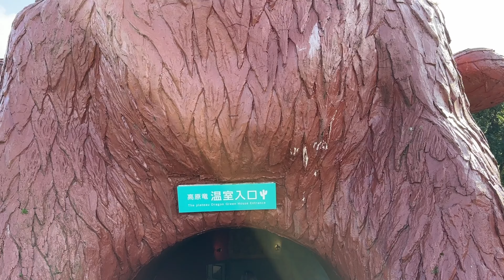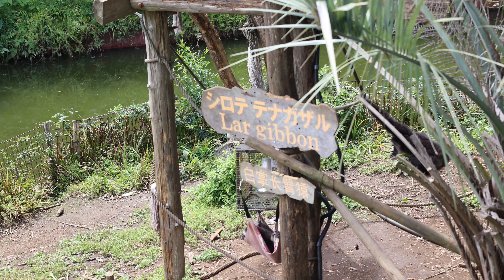【ワンコも大興奮】伊豆に来たら必ず訪れる伊豆シャボテン動物公園♪最高ぉーに楽しい動物園です～お泊りは東急ホテルハーヴェスト天城高原を利用しました (^O^)／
ＧＷの翌週、金曜日にお休みをいただき、伊豆に出かけてきました。
先週、軽井沢に行ったばかりで、2週連続のお泊まりですが、最近旅行に行ってなかったので、うっぷんが溜まっていて、ちょっと詰め込んでみました。

伊豆に来たなら、目的地は伊豆シャボテン動物公園。
ここで、リスざるくんに会うのが、わが家の定番になっています。

家を出たのが8:15過ぎ。そしてシャボテン公園に着いたのが11:45頃。
伊豆と言っても、伊豆高原までとなると、東京から３時間以上とけっこうかかりますね。

いつものことながら、リスざるくんとふれ合い、カピバラちゃんを撫でて、コツメカワウソにご飯を食べさせて、などなど、楽しい動物ふれ合い体験をさせていただきました(*^ー^)ノ♪

そして、この日お世話になったのは、今回もまた、東急ホテルハーヴェストのわんわんロッジです。本当は2連泊したかったのですが、土曜日は空きがなくて、金曜日だけの利用となりました。

この日は夕方から曇りで、翌日は雨予報。その予報が的中して、翌日は、朝から大雨でした。こちらの大浴場から臨む富士山が気に入っていたのですが、残念ながら、全く見えませんでした。

夕食は、通常土日はビュッフェなのですが、この日は平日でしたので、和洋折衷のコースがいただけるとのことでした（と記憶していました）。ですが、ちょっと残念なことに、コースではなく和洋御膳と言うお弁当箱のようなものに入ったお料理でした。

前回、コロナ禍のときは、コース料理がいただけて、大絶賛でしたが、コロナが治まり、泊まり客が増えたので、手間のかからないお弁当箱様式にしたんだと思います。でも、ビュッフェよりは、この御膳の方がよかったかな。ビュッフェだと、ついつい食べ過ぎてしまいますし、年齢的にそんなには食べられませんので。

一方、朝ごはんはビュッフェでした。
今回は、アジの干物と納豆があったので、和食中心にいただきました。そして案の定、食べ過ぎてしまいました(笑)　それと、こちらの朝食は、パンの種類が少なく、個人的には、洋食にはあまり向いていないような気がします。できればパンの種類を増やして欲しいです。

食事の間、ワンコはお部屋でお留守番で、いつもお利口さんに、自分のベッド(持参しているキャリーケース)で待っててくれて、ほんと助かります。

できればレストランから、トマトとか、イチゴとか、少しだけ持ち帰って、お裾分けしたかったのですが、今回は持ちかえれる物がありませんでした。ミニトマトぐらい、ビュッフェにあるとよかったのですが。

そして２日目は雨。
雨が降らなければ、修善寺を散策しようと思っていたのですが、、、雨の中、何処に行こうか悩んでしまいました。（つづく）

こんな動画を見ていただき、ありがとうございました。

◇　まりるパパのコンテンツ　　◆

ワンコとの旅行や食べ歩き、日常のほっこり癒される場面などを動画や写真で紹介しています。